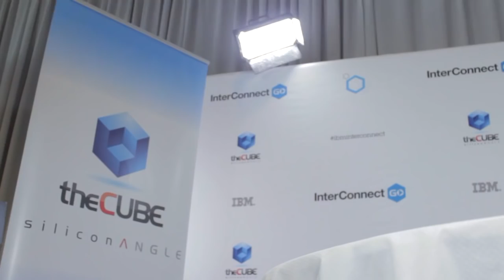Nancy Pearson - IBM InterConnect 2015 - theCUBE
Nancy Pearson, CMO at IBM Cloud, live from IBM InterConnect 2015 with John Furrier Dave Vellante

The focus this year at IBM Interconnect, according Nancy Pearson, CMO of IBM Cloud, is cloud business applications. “We feature a lot about business applications and the IBM cloud marketplace,” she said. Excitedly, she added that though they announced the marketplace just last year, there are “now 400 applications between IBM and third parties.” This growth has been made possible due to “key relationships driving Bluemix” and both innovation and standardization on behalf of “large enterprises and lots of individual developers” on the IBM platform, she explained.

The Answer to Public Cloud

Pearson called out that she was particularly glad to see “hybrid cloud announcements around visibility and security.” It’s essential to be “able to leverage the requirement around flexibility,” she remarked. For many clients, IBM is the idea cloud provider — instead of Amazon — because they offer “visibility control” and the ability to move between legacy and cloud environments. One of IBM’s key announcements at IBM Interconnect, said Pearson, is “about bringing visibility control to hybrid cloud environments.”

The focus on hybrid cloud comes from the goal “to accelerate clients’ success with cloud,” said Pearson. The most direct way to achieve this goal is to understand the client’s position. Pearson shared IBM’s objective: “The question is, where are you in your journey and how can we help you accelerate it?”

Disrupting One’s Own Business Model

Instead of looking at disruption as tech-based alone, Pearson said that often the route to innovation is a “business model disruptor.” She cited an IBM aerospace customer, who came to the tech giant wondering what application they should make. What she explained to the company was that “you need to look at it as how can you leverage cloud to increase revenue streams around core competency.”

Specifically for the aerospace company, Person said she asked, “are you thinking about how to create augmented solutions and services around airline travel?” She suggested “coordinating multiple services around airline travel–” a la Uber’s testing around porting nurses to people’s house to give flue shots. “[Uber’s] core competency is transportation,” she said, but their leveraging it to break into their adjacent industries. She continued, saying that because businesses are transforming their own processes, “the barriers to entry in terms of expanding horizontally are much lower with cloud.”

IBM is “going for this digital transformation as well.”

In a way very similar to it’s clients, IBM is also undergoing a transformation as they turn to cloud. Pearson revealed that IBM created a “cloud unit” in order to get resources “focused in the same direction.” Simply put: “Ginny wants us to focus on cloud.” And in response, “marketing teams, development teams came together” in order to help IBM move faster towards cloud.